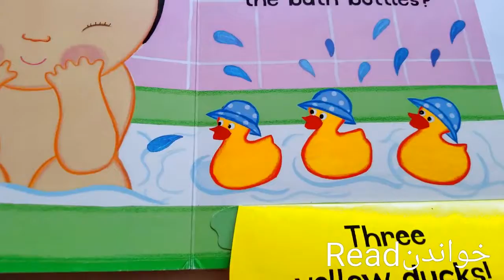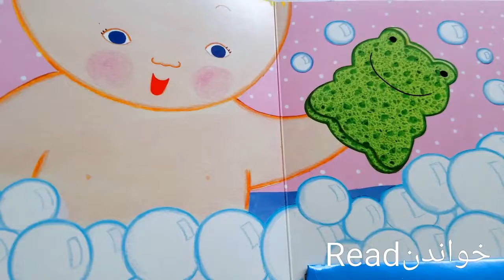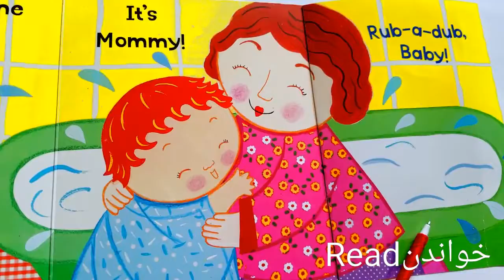Book reading in English and Daree/Farsi. خواندن کتاب های انگلیسی به دری و فارسی. Plish, Splash, Bab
Please visit my YouTube channel for English/Dari (afghan) book stories for adults or kids. Thank you.